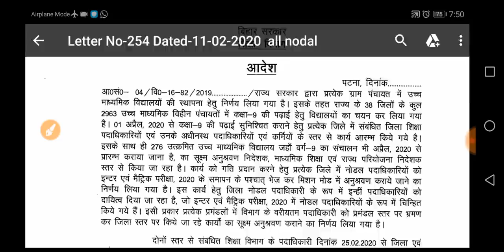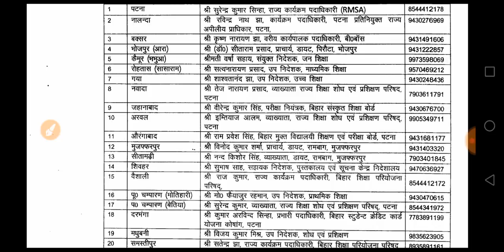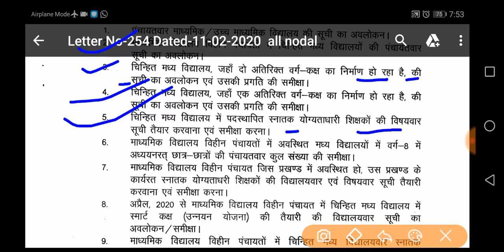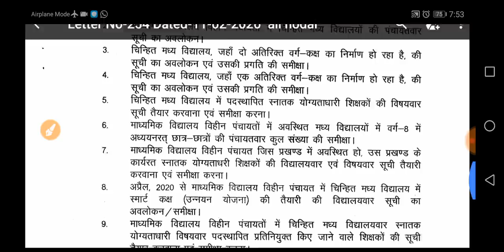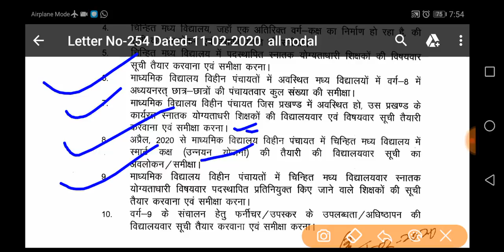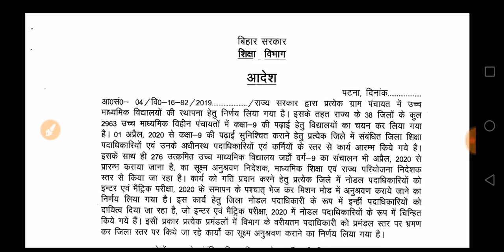यह चल रहा हैं शिक्षा विभाग में।लगता हैं सरकार नियोजन करवाना ही नही चाह रही हैं।